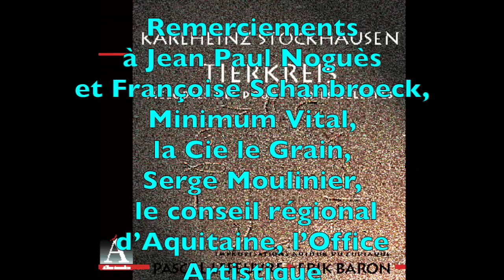10/ Poisson « Tierkreis » – KarlHeinz Stockhausen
10/ Poisson – Fische – Pisces – 2’32’’
Extrait du CD
« Tierkreis » – KarlHeinz Stockhausen
duo Erik Baron/Pascal Lefeuvre – AL0395

Erik Baron : basse fretless & bow basse – Pascal Lefeuvre : vielle à roue électro-acoustique
En 1975, Karlheinz Stockhausen (né en 1908) compose Tierkreis, 12 mélodies pour boîte à musique représentant les 12 signes célestes et les 12 demi-tons de la gamme. Cette version basée sur le texte original de 1975 donne lieu à des variations et des improvisations mettant en valeur le caractère et la couleur de chaque signe astrologique.

1/ Gémeaux – Zwillinge – Gemini – 7’25’’ - G
2/ Cancer – Krebs – Cancer – 2’18’’ - G#
3/ Lion – Löwe – Leo – 3’35’’ - A
4/ Vierge – Jungfrau – Virgo – 3’35’’ - Bb
5/ Balance – Waage – Libra – 6’26’’ - B
6/ Scorpion – Skorpion – Scorpio – 2’02’’ - C
7/ Sagittaire – Schütze – Sagitarius – 3’24’’ - Db
8/ Capricorne – Steinbock – Capricorn – 2’24’’ - D
9/ Verseau – Wassermann – Aquarius – 3’03’’ - Eb
10/ Poisson – Fische – Pisces – 2’32’’ - E
11/ Bélier – Widder – Aries – 2’15’’ - F
12/ Taureau – Stier – Taurus – 3’15’’ - F#

Erik Baron joue sur une basse Noguera (Mercues 46)
Pascal Lefeuvre joue sur une vielle à roue alto Mousnier (Nontron 24).
Enregistré et mixé en 1995 sous le signe du taureau au studio Christian Laborde (Laplume 47)
Maquette et graphisme : Hervé Saraïs.
Coproduction pour AlbaMusica : CARMA production & UVPCA.
Remerciements à Jean Paul Noguès et Françoise Schanbroeck, Minimum Vital, la Cie le Grain, Serge Moulinier, le conseil régional d’Aquitaine, l’Office Artistique de la Région Aquitaine.
CARMAproductions P & C 1995
AL0395 - DDD - 42’57’’